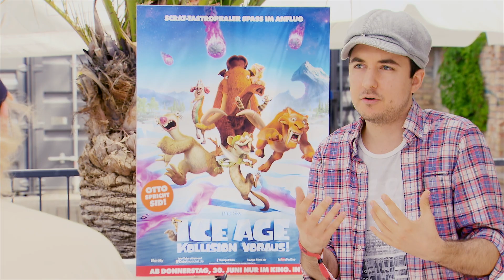Interview Otto und Freshtorge zu Ice Age 5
Unser Außenreporter Daniel Pook hatte die Gelegenheit mit Otto und Freshtorge zu sprechen.Viel Spass.

Twitter und Facebook dercinecast